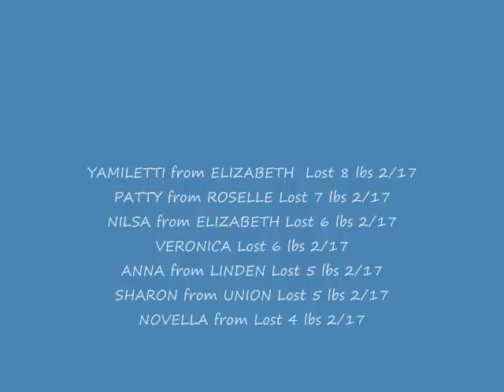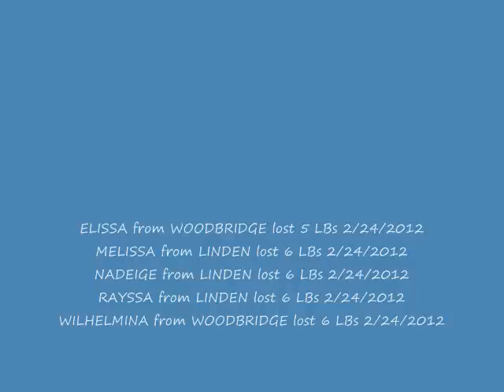Coco ZUMBA weight loss total for two weeks is 75 lbs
Coco Dance co in Linden NJ has the BEST studio, atmosphere, ZUMBA instructors and weight loss program in the tri-state area. Our customers consitently loss weight, more and more each week